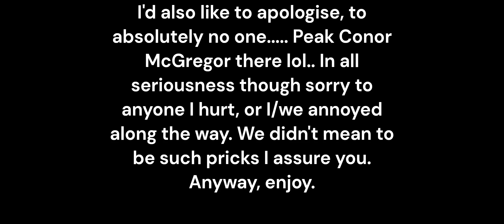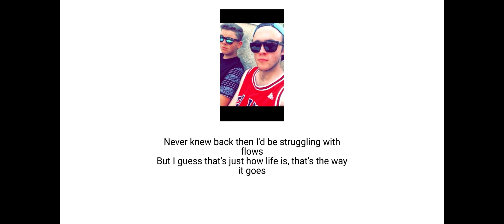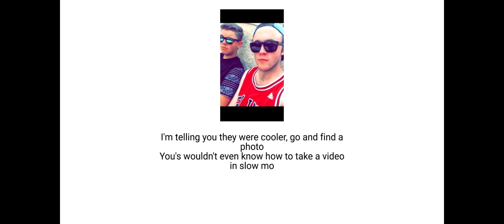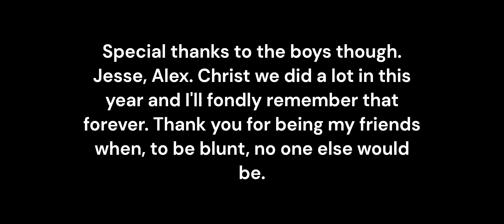Emcee Aidos - 2015 [Extended Version] (Official Lyric Video)